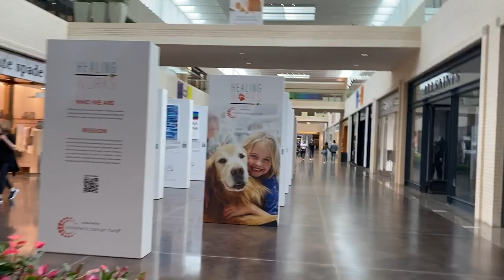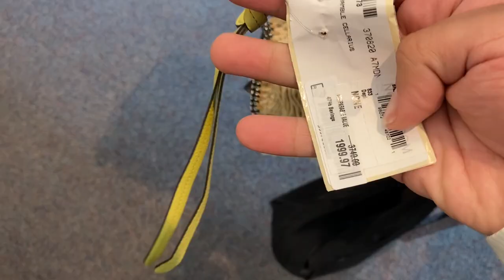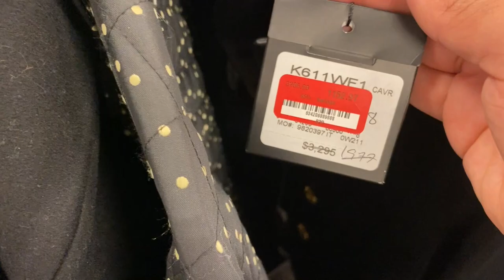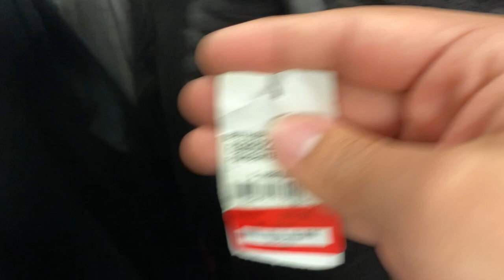COME SHOP WITH ME AT COACH & BUYING THE MINI PILLOW BAG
PHONE STAND TO TAKE PICTURES

MINI PILLOW IS OUT NOW!
MINI PILLOW BAG IN LIME
MINI PILLOW BAG IN CREAM
MINI PILLOW BAG IN THE COLOR I OWN

BUT YOU CAN DM MY FRIEND ON INSTAGRAM HE CAN HELP YOU OUT HES SO NICE AND SWEET
DM @MARK.GARSOMBKE

CHECK OUT THE CLASSIC PILLOW TABBY
ALL COLORS HERE

PILLOW IN IVORY
PILLOW IN TAFFY
PILLOW IN BLACK
PILLOW IN GREEN
PILLOW IN GRAY
PILLOW IN ORAGNE- SOLD OUT

COACH CASSIE IN BLACK AND WHITE
COACH CASSIE 19 IN BLACK AND WHITE

COACH MINI WILLIS CHARM BAG
COACH MINI TABBY CHARM BAG
COACH MINI ALIE CHARM BAG

COACH FIELD TOTE 30 ALL COLORS

COACH BEAT BAG COLLECTION

SHOP PRELOVED DESIGNER

BOTTEGA VENETA
SAINT LAURENT